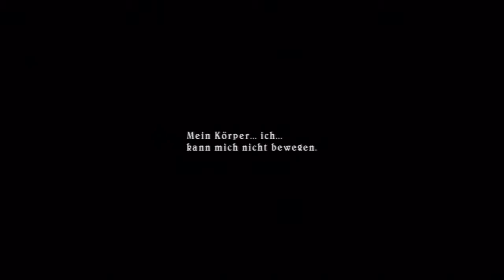Let's Play Tales of Symphonia Chronicles[Deutsch/Blind] - Episode 117 - VS Yggdrasill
Ausserdem..eine Überraschende Wendung nach der anderen.

Sprache:Japanischer Audio, Deutsche Texte, Deutsches Kommentar
Blind:Ja
Schwierigkeitsgrad:Normal
Sonstiges:/

Plattform:PS3
Genre:J-RPG